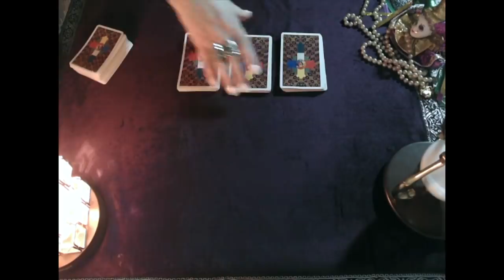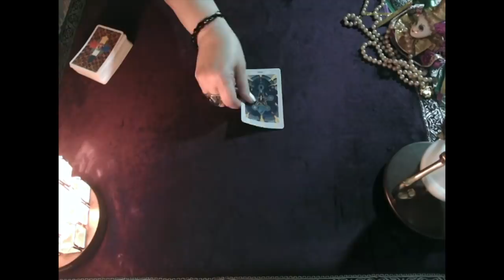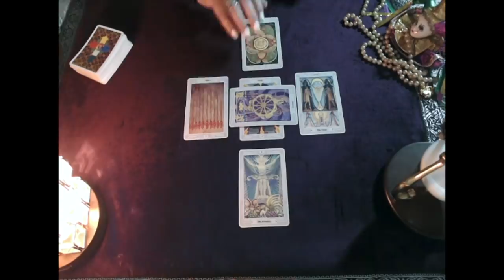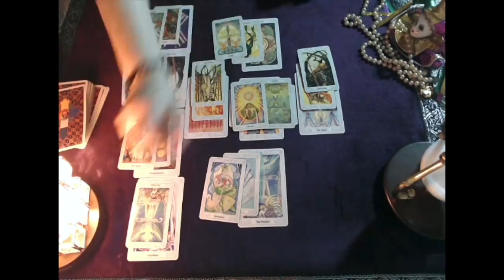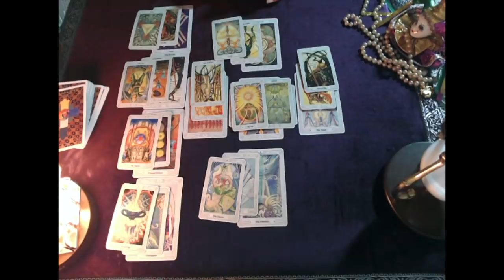Gemini! New Offers Coming In, It’s All About The Money! January 2019